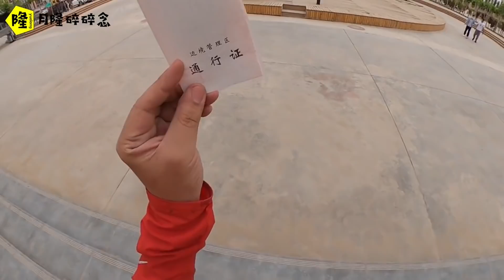房车自驾游迟迟不走只为这次赶集，新疆的特色市集，月隆穿了一身红衣服不敢往买卖牛的地方去，怕被攻击/Border Defense Permit